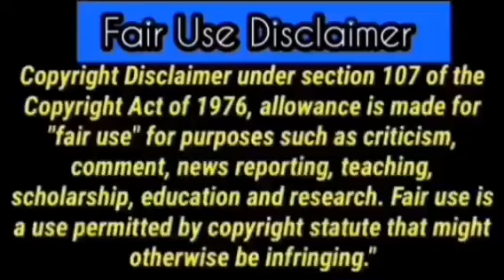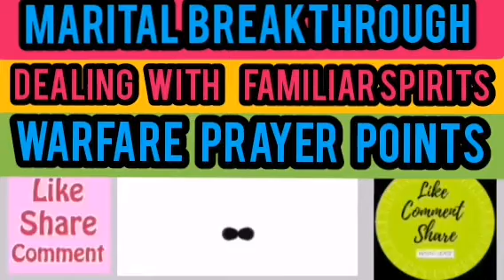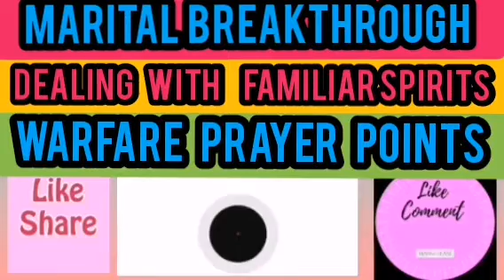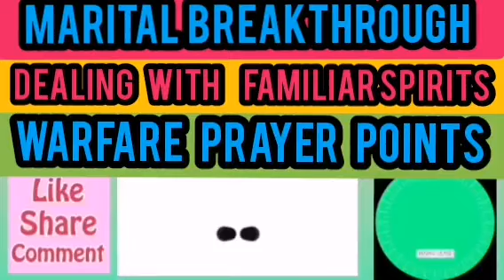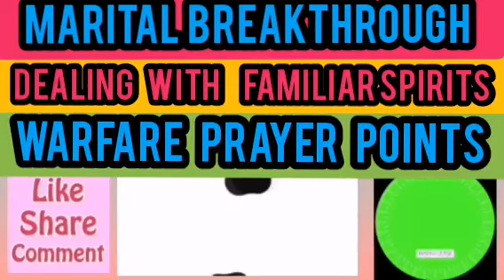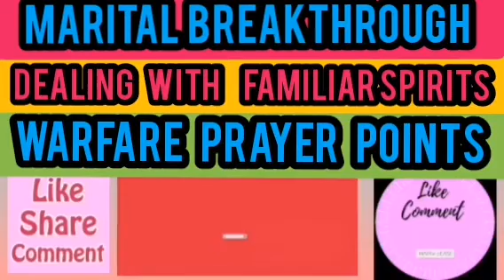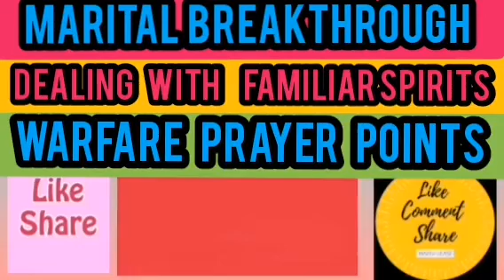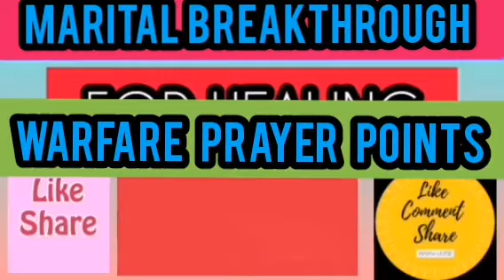DR OLUKOYA MFM MIDNIGHT WARFARE PRAYER POINTS AGAINST FAMILIAR SPIRITS MARRIAGE MARRIED SINGLES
Not all Prophetic Word is for everyone at any given time... In all you do, DO NOT MISS YOUR PRIVATE PRAYERS TO YOUR GOD, and always confirm EVERY WORD spoken here with Him and please test every spirit if it be of God. Guard your Life/Destiny.

🔴🔴🔴🔴 For Ministry & Channel Support:
👉 If you are Blessed by the prophetic messages, prophetic prayers and declarations and you feel led by the Holy Spirit to Donate...

🔴God bless you all for your generosity♥️

❌❌❌BEWARE OF SCAMMERS❌❌❌... (I have NO REPRESENTATIVE on any assignment whatsoever to chat you up in the comment section).

Whatever I didn't mention IN MY VIDEOS or Put in my description box... IS NOT FROM ME.

To partner in support with this channel, please consider becoming a monthly member

dr olukoya
dr k olukoya
dr olukoya live
dr olukoya sermons
dr olukoya teachings
dr olukoya ancestral powers
dr olukoya deliverance prayers
dr olukoya great physician
dr olukoya household wickedness
dr olukoya midnight prayers
dr olukoya night prayers
dr olukoya on marriage
dr olukoya altars
dr olukoya blood of jesus
dr olukoya commanding your morning
dr olukoya covenant
dr olukoya dreams
dr olukoya infirmity
dr olukoya prayer against witchcraft
dr olukoya prayers
dr olukoya questions and answers
dr olukoya recover your glory
dr olukoya restoration
dr olukoya videos
dr olukoya witchcraft
dr olukoya youtube
dr olukoya breakthrough prayers
dr olukoya evil arrows
dr olukoya familiar spirit
dr olukoya generational curses
dr olukoya holy spirit
dr olukoya latest messages
dr olukoya on dreams
dr olukoya pray until something happens
dr d k olukoya prayers
dr olukoya foundation and prayer against wickedness
dr olukoya graveyard
dr olukoya interview
dr olukoya jezebel
dr olukoya latest
dr olukoya morning prayers
dr olukoya new month prayers
dr olukoya violent prayers against evil attacks
dr olukoya whoever whatever has to die
dr olukoya dream defilement
dr olukoya evil altars
dr olukoya prayer against spirit husband
dr olukoya prayers youtube
dr olukoya warfare songs
dr olukoya 101 spiritual warfare
dr olukoya binding the strongman
dr olukoya glory
dr olukoya healing prayer points
dr olukoya limitations
dr olukoya open my eyes
dr olukoya prayer for favour
dr olukoya strongman
dr olukoya testimony
dr olukoya bedtime prayer
dr olukoya choosing a life partner
dr olukoya marriage prayers
dr olukoya open doors
dr olukoya sending back evil arrows
dr olukoya warfare prayers
dr dk olukoya night prayer
dr olukoya angels
dr olukoya eating in dreams
dr olukoya financial prayer points
dr olukoya holiness
dr olukoya foundational prayers
dr olukoya open heavens
dr olukoya prayer rain
dr olukoya prayer videos
dr olukoya spirit spouse
dr olukoya astral
dr olukoya breaking soul ties
dr olukoya deep deliverance prayers
dr olukoya early morning prayers
dr olukoya favor
dr. olukoya 120 prayers to crush witchcraft
dr olukoya blood warfare
dr olukoya divine intervention
dr olukoya evil dreams
dr olukoya house sanitation
dr olukoya latest sermons
dr olukoya opposing forces
dr olukoya prayers against destiny destroyers
dr olukoya strange dreams
dr olukoya prayers for healing
dr olukoya war against bewitchment
dr d k olukoya midnight prayers
dr olukoya listen to this before going to bed
dr olukoya marine spirits
dr olukoya take back what the enemy has stolen
dr olukoya breaking yokes
dr olukoya commanding the morning
dr olukoya marine witchcraft
dr olukoya prayers against evil dreams
dr d.k olukoya prayer rain
dr olukoya destroying evil plans
dr olukoya dreams interpretation
dr olukoya prayer against familiar spirits
dr olukoya prayers for immediate change
dr olukoya bewitchment
dr olukoya forgiveness
dr olukoya prayer before going to bed
dr olukoya latest prayers
dr olukoya spirit husband
dr olukoya prayer against infirmity
dr olukoya foundation
dr olukoya prayer fire against evil arrows
dr olukoya spiritual warfare
dr dk olukoya dream interpretation
dr olukoya back to sender
dr olukoya prayers on witchcraft
dr olukoya deliverance of the head
dr d k olukoya commanding the morning
dr olukoya backwardness
dr olukoya brain
dr olukoya dragon
dr olukoya favour
dr olukoya fear
dr olukoya finances
dr dk olukoya witchcraft
dr olukoya bad dreams
dr olukoya breaking curses
dr olukoya business prayers
dr olukoya dangerous prayers
dr olukoya divine favour
dr olukoya dream pollution
dr olukoya prayer line
dr olukoya satanic embargo
dr dk olukoya healing prayers
dr olukoya 24 hour miracle
dr olukoya firstborn prayer point
dr olukoya prayer for marriage
dr olukoya spirit of death
dr olukoya the great physician
dr d k olukoya healing prayers
dr olukoya fruit of the womb
dr olukoya prayers against bad dreams
dr olukoya strange enemies strange prayers